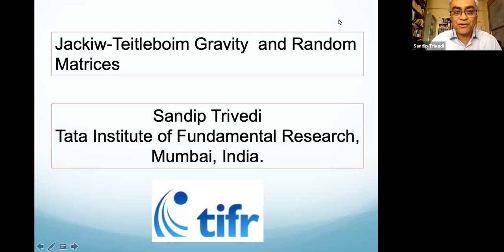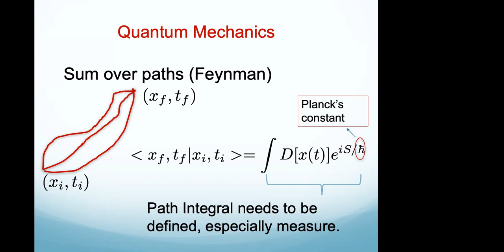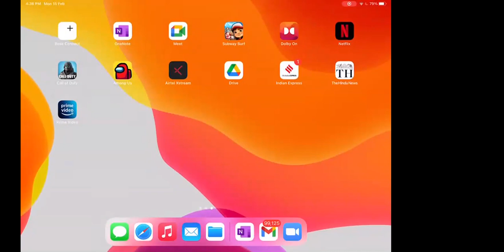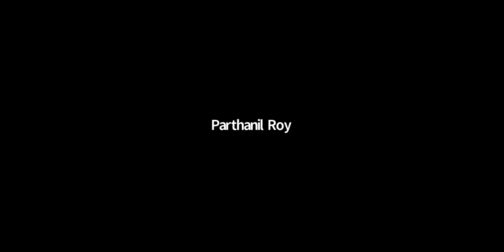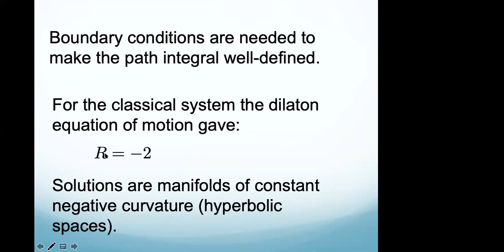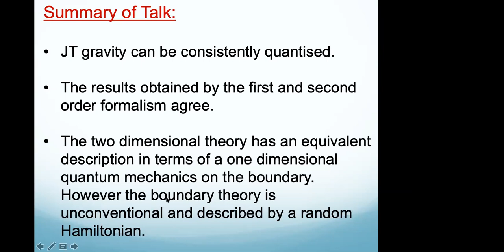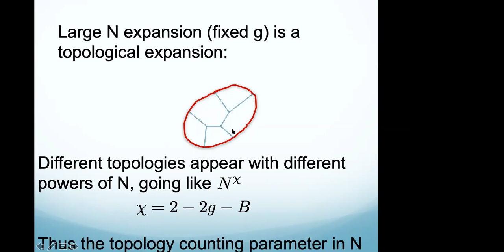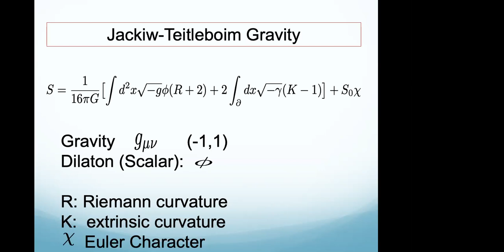Jackiw Teitelboim Gravity and Random Matrix Theory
Sandip Trivedi (TIFR)

Two dimensional gravity is a fascinating subject of interest in the study of quantum gravity, statistical mechanics and random matrix theory. In this talk we will introduce a model of two dimensional gravity called Jackiw-Teitelboim gravity which has received considerable attention recently, motivated partly by the study of spin systems in condensed matter physics. We will discuss the classical solutions of the theory and quantise it using the path integral formalism. It will turn out that the theory is equivalent to a quantum mechanical system with a random Hamiltonian. The connection will involve recursion relations which were obtained by Mirzakhani in her study  of the moduli space of bordered Riemann surfaces.

The talk is intended  to be non-technical and accessible to a broad audience. It will be based on the following three papers:

1) D. Stanford and E. Witten, ``Fermionic Localisation of the Schwarzian Theory", arXiv: 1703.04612

2) P. Saad, S. Shenker and D. Stanford, ``JT gravity as a Matrix Integral", arXiv: 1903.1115

3) U. Moitra, S. Sake and S. P. Trivedi, ``JT gravity in the second order formalism", arXiv: 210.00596